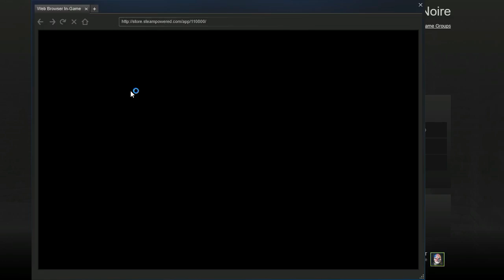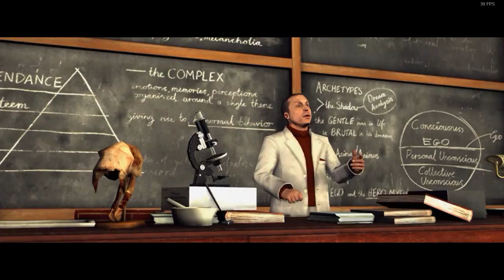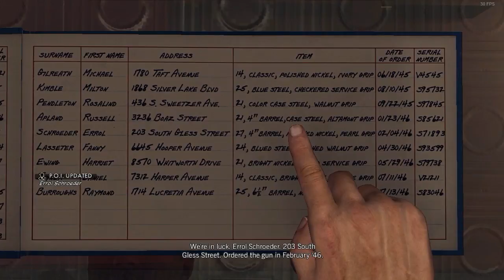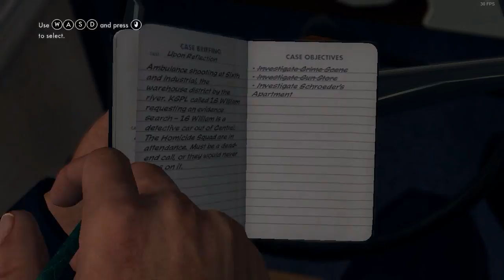L.A. Noire: Terrible police officers! - Let's Play Ft. Patrick - Episode 1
Game: La Noire